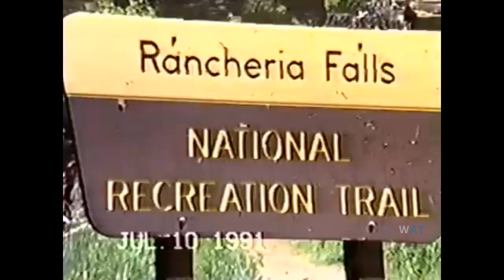Mr. Excuse Me - Thinking Out Loud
family holidays... before people became slaves to their smartphones...

1991
USA, Huntington Lake, Rancheria Falls trip